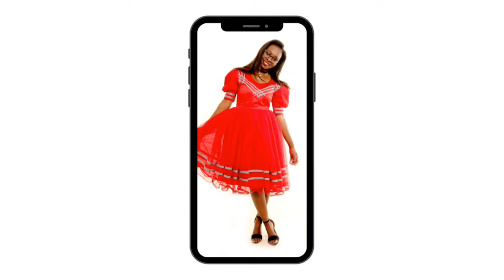SMALL YOUTUBERS ||10 TIPS TO START a YouTube Channel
Welcome once again!

In today's video, I share with you 10 of my top tips for starting your youtube channel in 2021. These tips will help you and your channel grow and be a fantastic brand. Follow through and take notes.

Here is out timestamp:

00:05- Brand Intro
00:06 - Video Introduction
00:14- Welcome remark
00:19 - Video Introduction
01:25- Tip no.1 - choose a niche
02:48- Tip no.2 -Look for Inspiration
03:50 - Tip no.3  - Your content must be unique and detailed
04:39 - Tip no.4 - Post regularly
05:16- Tip no.5 - Avoid long videos
06:24 - Tip no.6 - Have a script
06:58 - Tip no.7 - Invest in the right equipment
08:25 - Tip no.8 - Start with cheap software
09:33 - Tip no.9 - Build a  community
10:47- Tip no.10 - Connect with your viewers
11:37 Tip no.11 - BONUS TIP - Ignore Negative comments
12:37 - CTA
12:48 - ANNOUNCEMENT {Free goodies }
 13:08 - Closing remarks

LIGHTING
~~Natural Sunlight
~~ Newer Ringlight 12"

AUDIO
~~ BOYA BY-M1 3.5mm lavalier condenser microphone

CAMERA
~~Samsung J7 Prime REAR CAMERA

MEMORY CARD AND STORAGE
~~16G sd card

EDITING SOFTWARE
~~ inShort